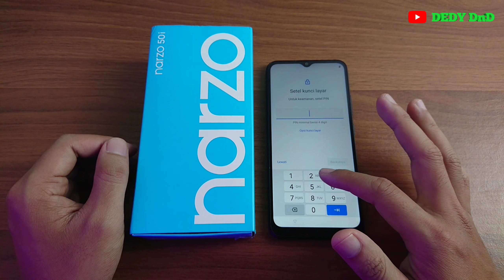Cara Reset Realme Narzo 50i | Reset Ulang Hp Realme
Video ini berisi tentang Cara Reset Realme Narzo 50i Reset Ulang Hp Realme.